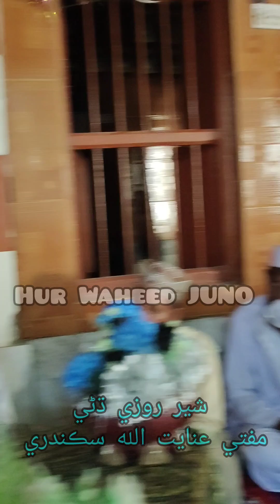Sher e Rozi Dhani Mufti Faqir Inayatullah Sikindri At Sikndrabad Dagri cologe pir jo goth 23 Sep2024